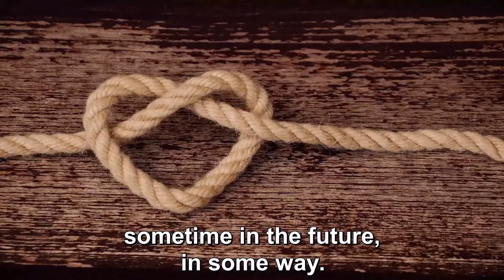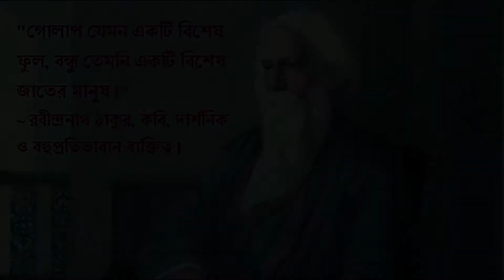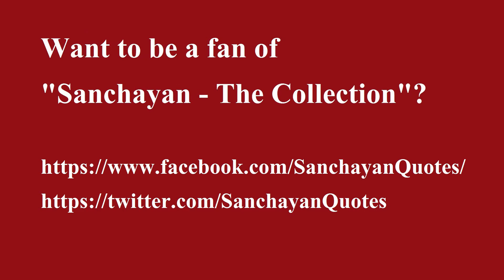প্রকৃত বন্ধুর পরিচয় কি? Who is a True Friend? সঞ্চয়ন স্পেশালস ১৩ / Sanchayan Specials 13 - (Eng Sub)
Who is a true friend? What is the definition of a true friend? What
are the qualities of a true friend? Who should be my true friend? In
Sanchayan Specials 13, this special episode of the YouTube web series
'Sanchayan - The Collection', what is a true friend and the signs of a
true friend have been discussed. Peppered with true friend quotes on
friendship, some beautiful true friend quotes that make you cry, this
special video - coming soon after the my true friend trailer,
discusses what a true friend is and how to find out a true friend and
also, how to be a true friend yourself.

In this Bengali video about my true friend eng subtitles have been
added for the benefit of a wider audience that understands the English
language. The my true friend cast includes socio-motivational speaker
Madhumita Roy, and the video has been directed by her son, Shoummojit
Roy.

We extend a warm welcome to you, friend. Be a part of our continuously
growing Sanchayan family from now on! If you love this very special
notification to get informed about the upcoming videos from us. It
will be a small step on your part, but a big motivation for us to
bring more interesting videos to you. Do not forget to post your
valuable comments and feedback beneath this video, and enjoy other
videos on our channel too.

প্রকৃত বন্ধু কে? প্রকৃত বন্ধু কাকে বলে?  প্রকৃত বন্ধু মানে কি? এই সবই
নিয়ে আলোচনা হয়েছে ইউটিউব ওয়েব সিরিজ 'সঞ্চয়ন - দ্যা কালেকশন'-এর 'সঞ্চয়ন
স্পেশালস ১৩'তে। প্রকৃত বন্ধু উক্তি, কবিগুরু রবীন্দ্রনাথ ঠাকুর ও
পারমহংস যোগানন্দ'র বন্ধু নিয়ে উক্তি সমেত "প্রকৃত বন্ধুর পরিচয় কি?" -
এই ভিডিওটি আপনাদের সকলেরই ভালো লাগবে।এটি উপস্থাপন করেছেন সামাজিক ও
প্রেরণাদায়ী বক্তা মধুমিতা রায় এবং পরিচালনা করেছেন তাঁর পুত্র
সৌম্যজিৎ রায়।

আমার বন্ধু, এই ভিডিওটি যদি আপনার ভালো লাগে, পরবর্তী ভিডিওগুলির বিষয়ে
নোটিফিকেশন অন করে দিন। আমাদের ক্রমবর্ধমান সঞ্চয়ন পরিবারে সুস্বাগতম
বন্ধু। আসুন বন্ধু আমার, আজ থেকে আপনিও একজন হয়ে যান এই সঞ্চয়ন
পরিবারের। বন্ধু আমার, ভিডিওটির নিচে কমেন্ট করতে ভুলবেন না যেন। আবার
দেখা হবে বন্ধু।